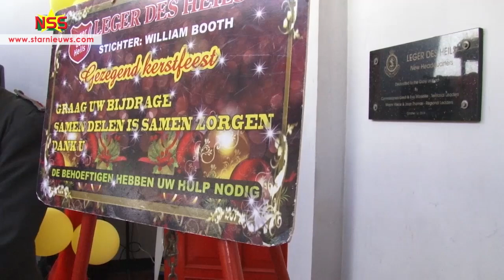Sfeervolle start kerstpottenactie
De jaarlijkse kerstpottenactie van het Leger des Heils is begonnen. De organisatie wil minimaal SRD 350.000 ophalen. Bij de start is SRD 50.000 opgehaald.